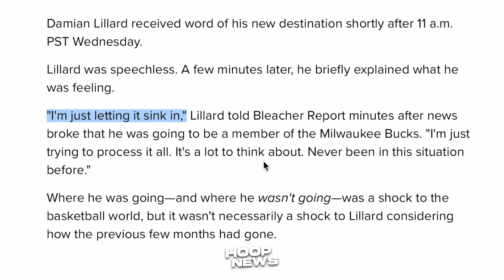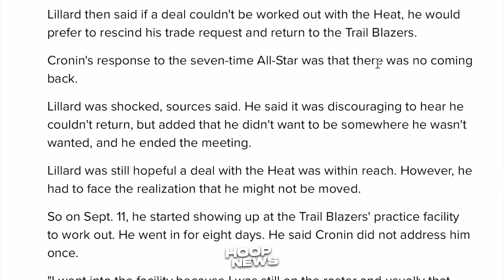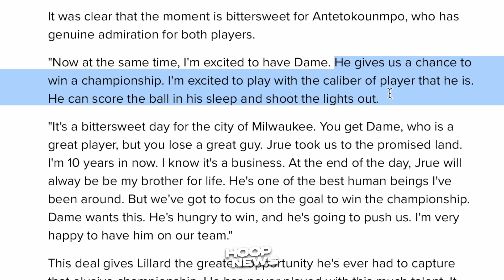Sinabi ito ni Giannis matapos ma-Trade ni Damian Lillard sa Bucks…